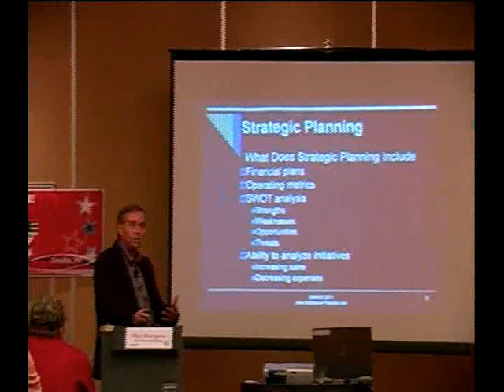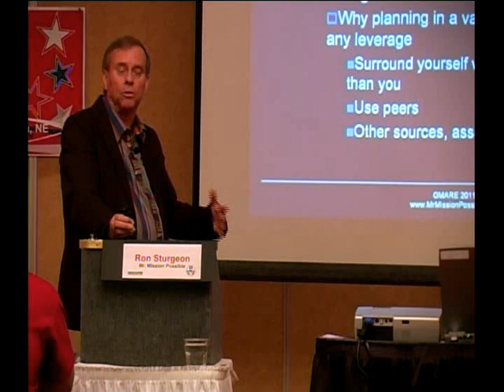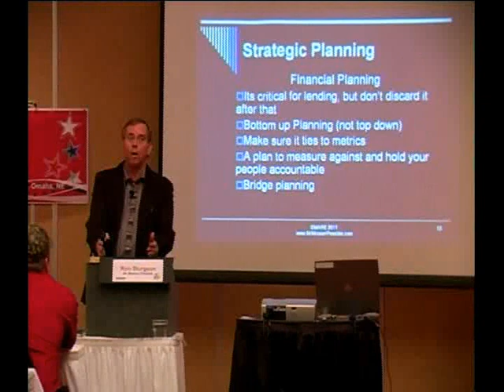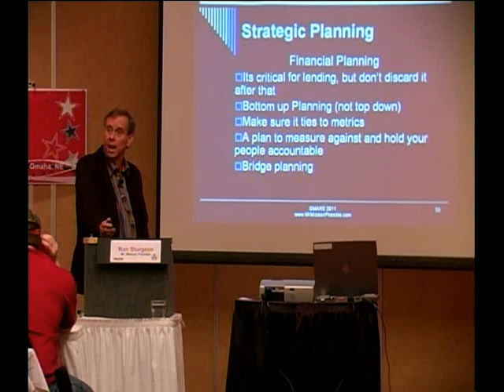Strategic Planning Part 2 (7/15)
What Does Strategic Planning Include